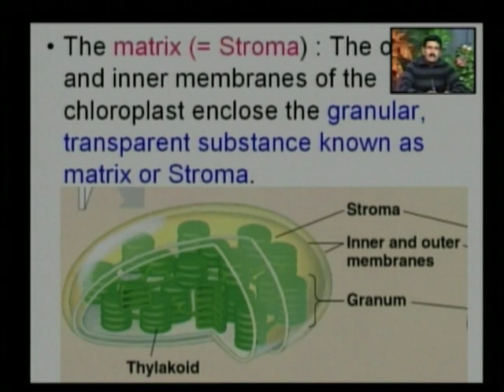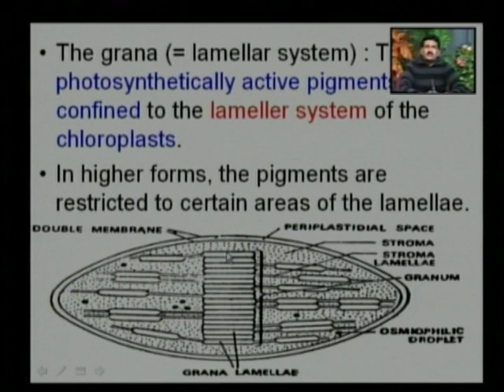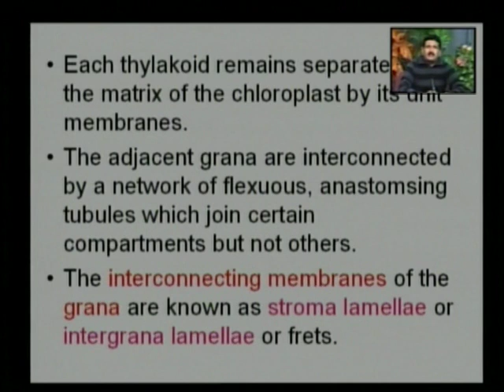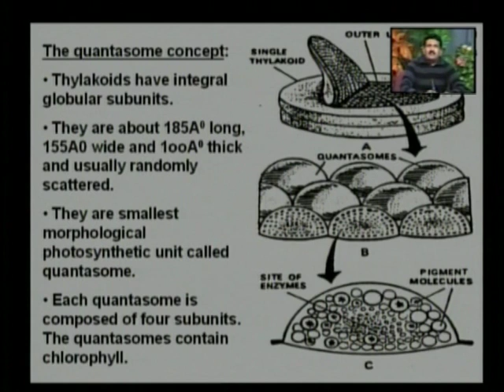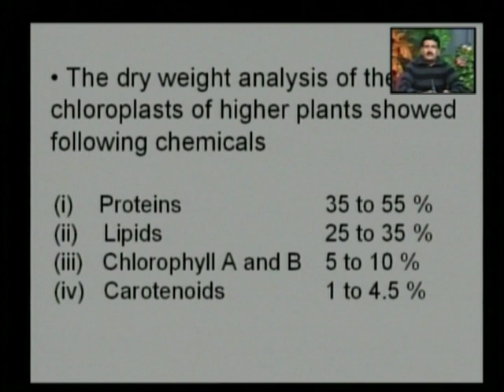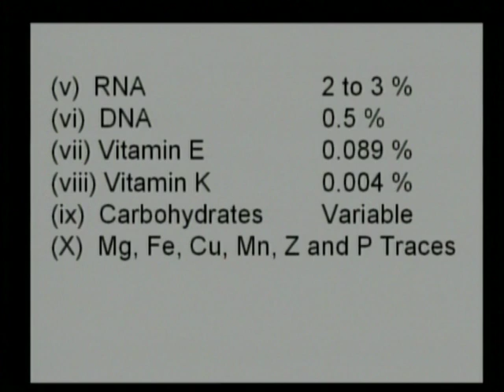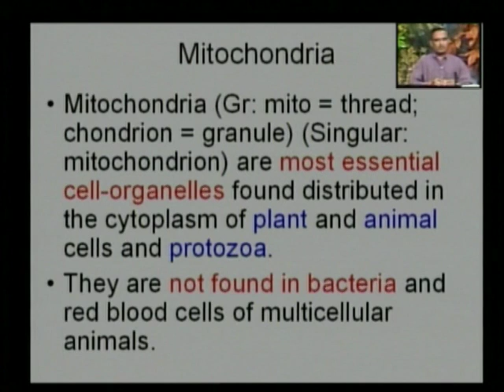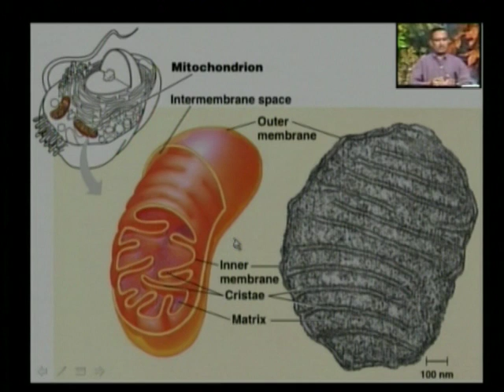Chloroplast & Mitochondria Part 1